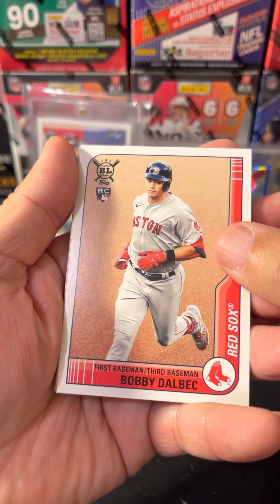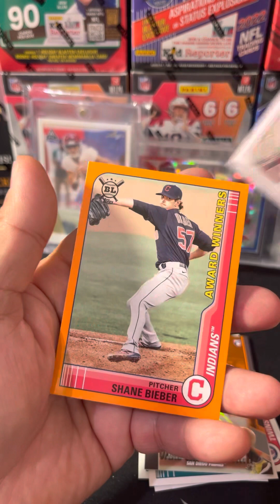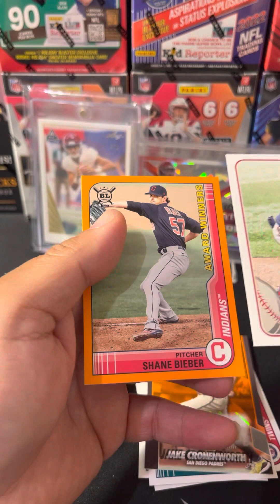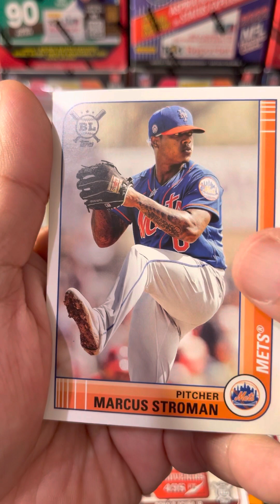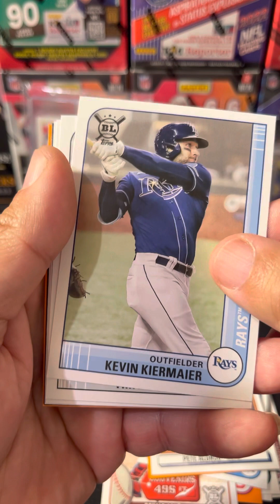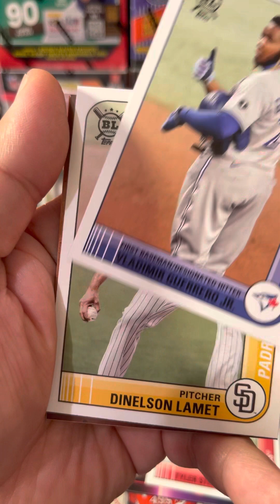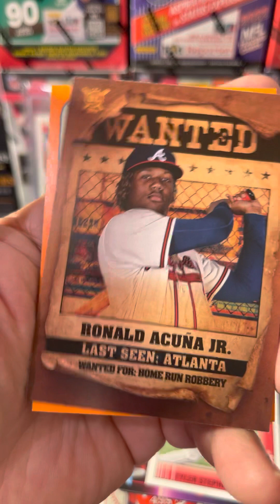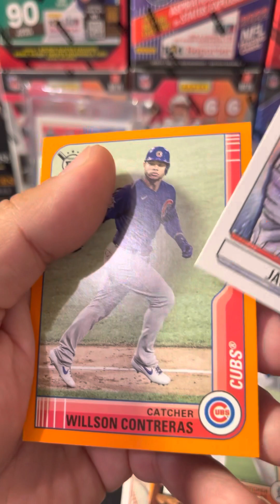Topp big league baseball 2021 singles retail packs x5 pulled a rookie auto